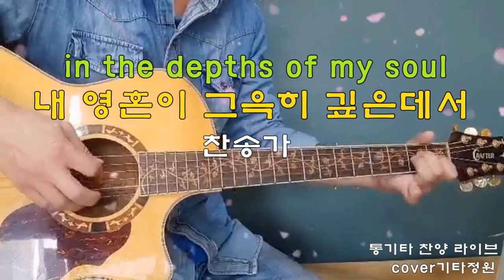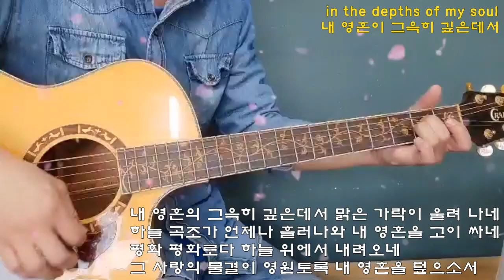내 영혼의 그윽히 깊은데서-찬송가412장 healing ccm live 통기타 찬양모음(더보기)